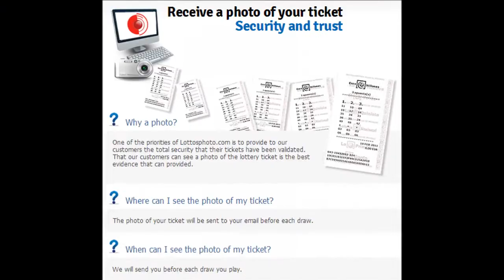Online Lottery Play from Egypt | Lottosphoto.com Ad | Play EuroMillions from Egypt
Lottosphoto.com is a lottery messenger company based in Madrid for people who wish to Play Spanish Lottery from Egypt or form any other country of the world.

- Play Online Lottery from Egypt | Lottosphoto.com Ad | Play EuroMillions from Egypt

LOTTOSPHOTO.COM: THE LOTTERY YOU CAN SEE

Lottosphoto.com is a trademark registered by Digital Trust Management, Ltd, a Spanish company founded in 2011 with its head office in Madrid.

Digital Trust Management Ltd is an online lottery management company. We act as messengers, getting the order to buy and manage tickets for the Spanish National Lottery (Euro Millions, la Primitiva, El Gordo and Bonoloto) in the name of our customers.

Lottosphoto.com was created with the principal objective of guaranteeing its customers total security and trust throughout the process of managing their tickets.

TRANSPARENT MANAGEMENT OF TICKETS

Once the customers confirms the purchase of their tickets, they will receive an email confirming the customer's personal information and details of the tickets bought - the lotteries in which they are participating, the combinations being played and the dates of the draws.

After sending our customers the email with the details of their purchase, the official lottery forms are printed and take them to the Lottery Administration for its validation.

Once the bets are validated, we take a digital photograph of each ticket and we send an email to our customers.

After sending our customers the email with the image of their tickets, we keep the tickets until the date of the draw.